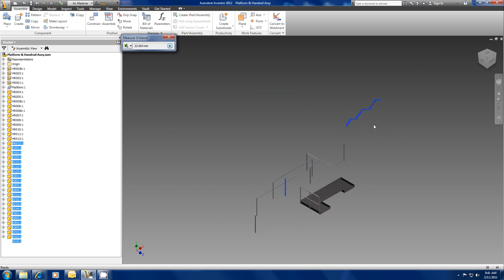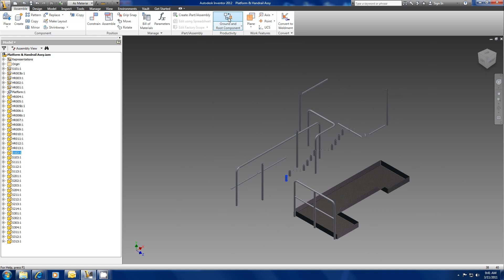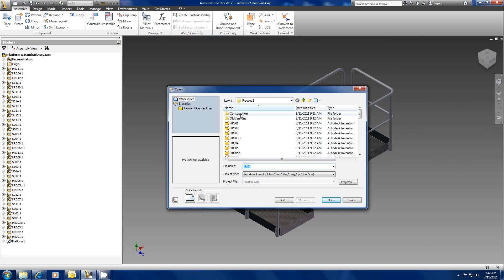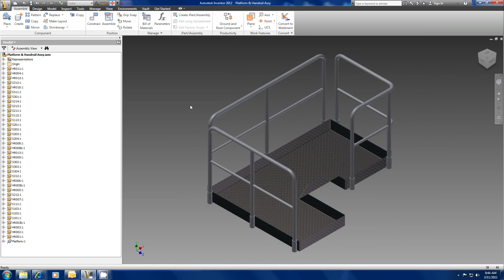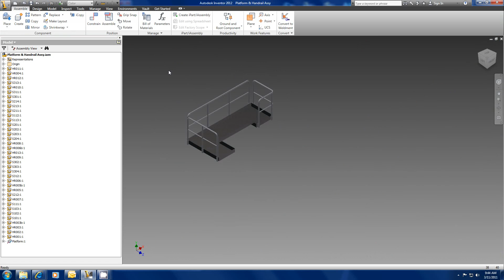5 Assy And Master Sketch Editting